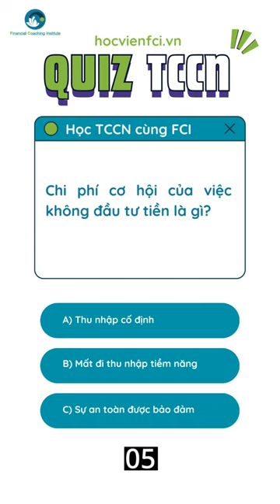𝐂𝐚̂𝐮 1-2-3 𝐌𝐨̂̃𝐢 𝐍𝐠𝐚̀𝐲 𝐇𝐨̣𝐜 𝐕𝐞̂̀ 𝐓𝐚̀𝐢 𝐂𝐡𝐢́𝐧𝐡 𝐂𝐚́ 𝐍𝐡𝐚̂𝐧 𝐜𝐮̀𝐧𝐠 𝐅𝐂𝐈!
𝐌𝐨̛̀𝐢 𝐜𝐚̉ 𝐧𝐡𝐚̀ 𝐜𝐮̀𝐧𝐠 𝐭𝐡𝐚𝐦 𝐠𝐢𝐚 𝐭𝐫𝐨̀ 𝐜𝐡𝐨̛𝐢 𝐯𝐚̀ 𝐛𝐢̀𝐧𝐡 𝐥𝐮𝐚̣̂𝐧 𝐜𝐚̂𝐮 𝐭𝐫𝐚̉ 𝐥𝐨̛̀𝐢 𝐧𝐡𝐞́! 𝐌𝐨̂̃𝐢 𝐧𝐠𝐚̀𝐲 𝐜𝐮̀𝐧𝐠 𝐭𝐢̀𝐦 𝐭𝐨̀𝐢 𝐡𝐨̣𝐜 𝐡𝐨̉𝐢 𝐭𝐮̛̀𝐧𝐠 𝐜𝐡𝐮́𝐭 𝐦𝐨̣̂𝐭 đ𝐞̂̉ 𝐭𝐨̂́𝐭 𝐡𝐨̛𝐧!

🟢 Đăng ký tham vấn trực tiếp với Coach Đức Nguyễn về các vấn đề tài chính cá nhân, quản trị gia sản, kiến tạo sự thịnh vượng tại
🟢 Tìm hiểu sâu về con đường trở thành Coach Tài Chính tại